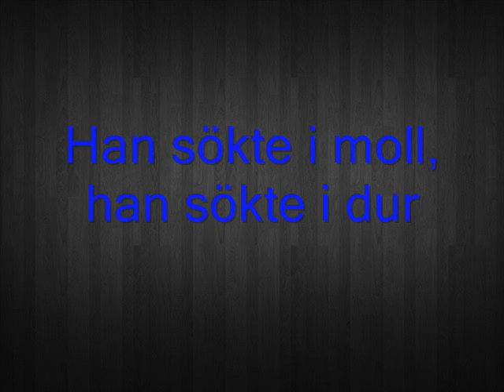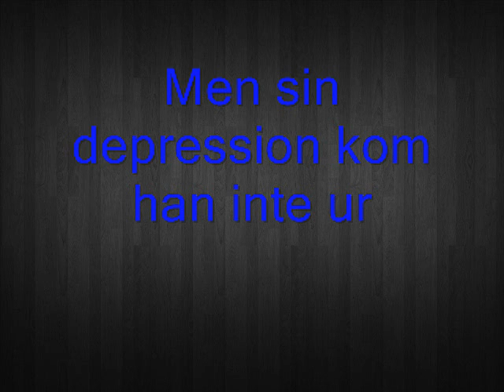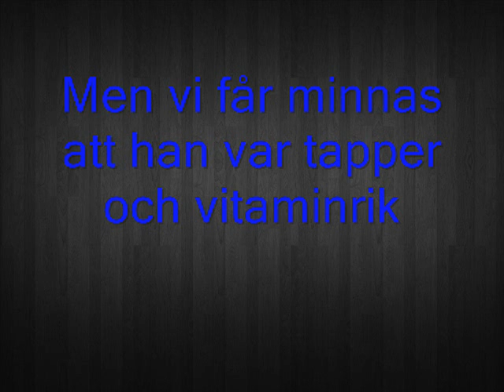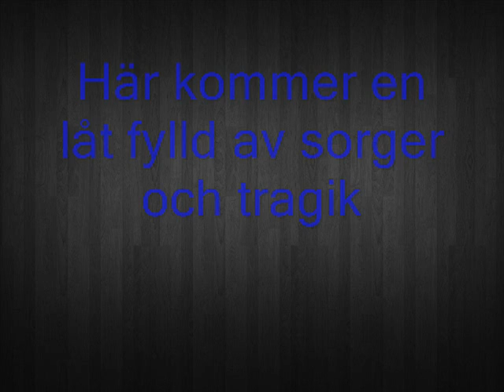Güo - En Annan Ananas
En låt om en ananas och hans musik.
Och "livsbalans" är så klart ETT ord, och inte två som i videon "livs balans" ;)